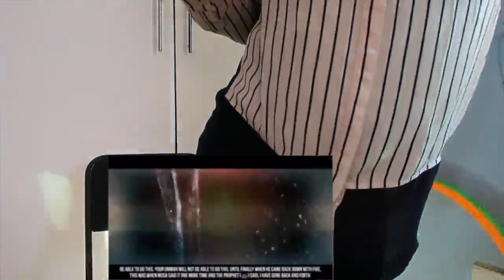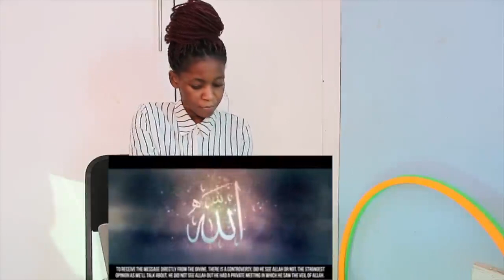[PART 2] The Night Journey (Al Isra Wal Miraj) - Story Of Muhammad (ﷺ) - Dr. Yasir Qadhi | REACTION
📖 REACTION DEFINITION:

. re·ac·tion
rēˈakSH(ə)n/
noun

Fanny&jessy
Haspolat-lefkosa,via mersin 10,Turkey (cyprus international university)
mersin, turkey,99010